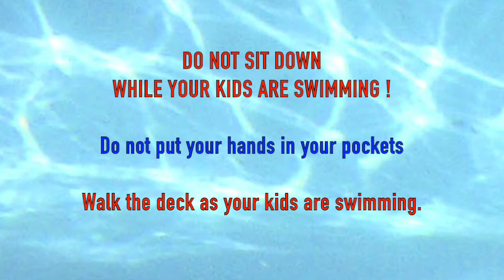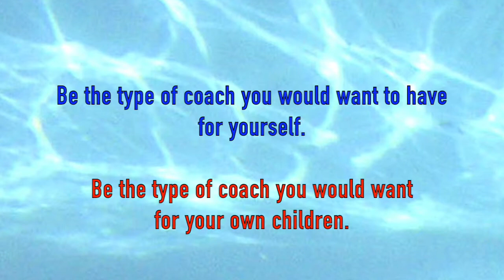Soka Level 1 8-15-14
Be the type of coach you would want for yourself.
Be the type of coach you would want for your own children.
Be VIGILANT (Do not sit down while they are swimming)
Be PASSIONATE & ENTHUSIASTIC
- You are the one who is responsible for their FIRST IMPRESSION of competitive swimming.
-  Quality is more important than quantity !